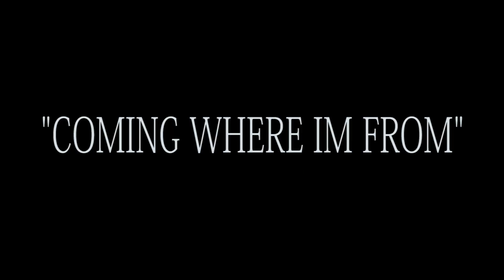Nino Dolla - Coming where I’m From (official video) 2018 HD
Shot and edited by @dopeseasonfilms